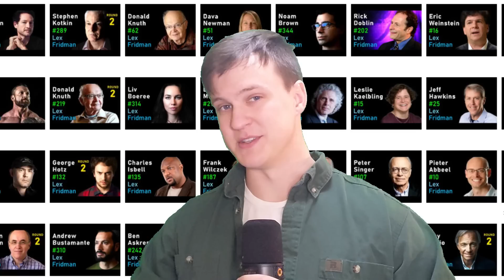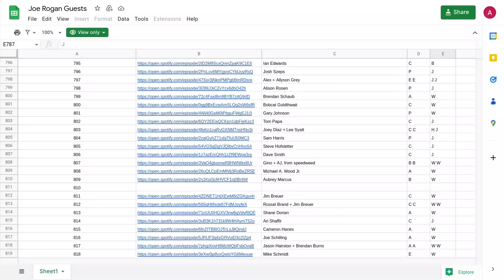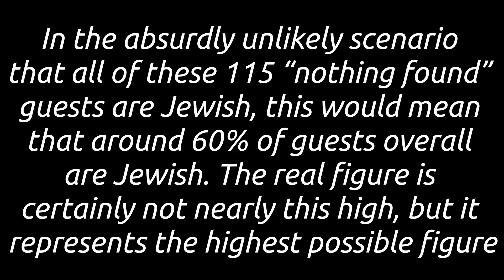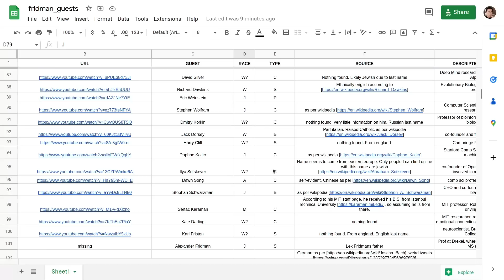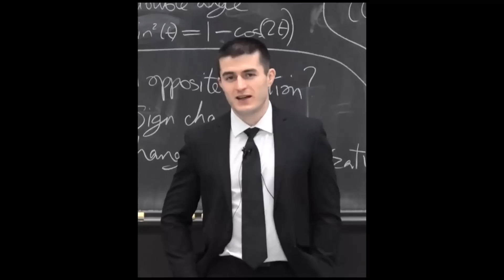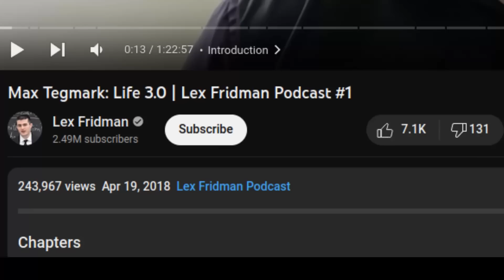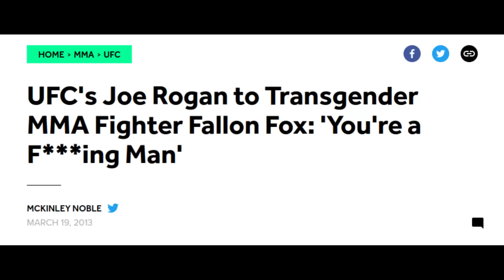A MASSIVE % of LEX FRIDMAN'S Guests Have This in Common | Media Representation Series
A continuation of my study into media-representation. This time taking a look at "The Lex Fridman Podcast", a show more stacked than even Rogan's Podcast.